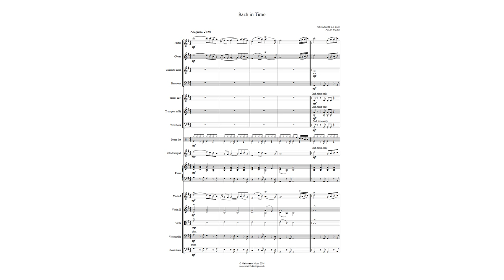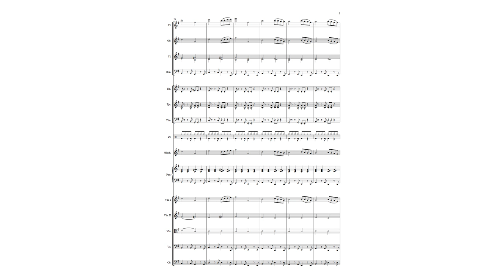Bach in Time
The celebrated minuet from the 'Notebook for Anna Magdalena' in an upbeat arrangement for orchestra. Score & parts available @